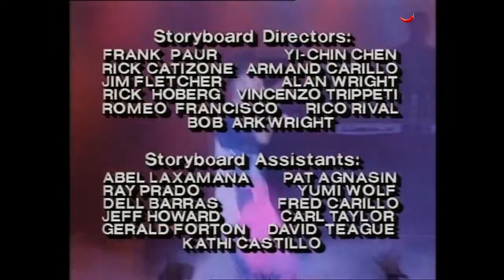KID ‘N PLAY - Season 1 | Episode 5: Kid and a Baby | Animation: 12 years + | E.G Media Productions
To learn responsibility, Kid volunteers to babysit his father’s assistant’s son.

Language:
English

Written by:
John Semper, Cynthia Friedlob

Directed by:
Karen Peterson